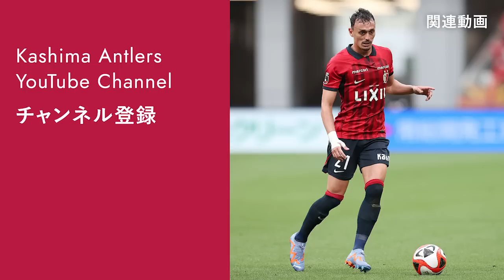【鹿島アントラーズ】PRE-MATCH INTERVIEW～ディエゴ ピトゥカ～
5/20（土）に行われるFC東京戦に向けて、ピトゥカ選手へのインタビューです。